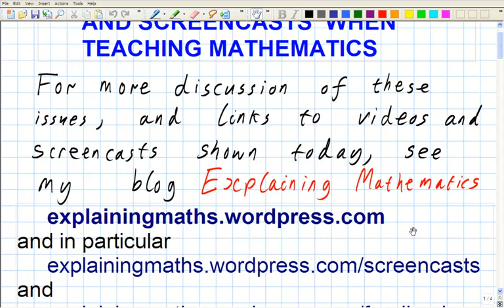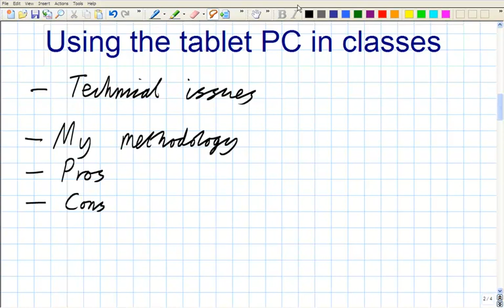Using a tablet PC and screencasts when teaching mathematics - Dr. Joel Feinstein - Camtasia edition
This is one of two recordings of a session given by Dr Joel Feinstein (Nottingham) in Loughborough on November 18 2009 as part of the seminar series "How We Teach" running at the Mathematics Education Centre, Loughborough University.

For more information on this seminar series, contact the organiser, Professor Barbara Jaworski, The session is about Dr Feinstein's current teaching methodology, and especially his use of a tablet PC and screencasting when teaching mathematics (relating to mathematical analysis and proof). The session includes a demonstration of the methodology, extracts from some screencasts (excluded from this recording) and discussion of many of the issues which arise. Some of the discussion is excluded from this version of the recording as Dr Feinstein's microphone does not pick up comments from the audience.

This version of the recording was made using Camtasia on Dr Feinstein's tablet laptop, and is a screencast of everything displayed on the tablet's display, with synchronized audio. The other recording of this session is the full video-recording of the session made by the team in Lougborough.

That recording is rather different in nature, and includes all of the discussions in full.